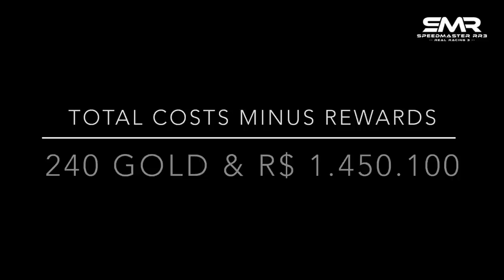Circuit Breaker Stage 7 - Volkswagen ID.R - Real Racing 3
Intro 0:00
Stage 7 Goal 1 Upgrades 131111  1:00
Stage 7 Goal 2 Upgrades 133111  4:48
Stage 7 Goal 3 Upgrades 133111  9:00
Stage 7 Goal 4 Upgrades 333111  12:47
Stage 7 Goal 5 Upgrades 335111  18:44

Car won: Volkswagen ID.R